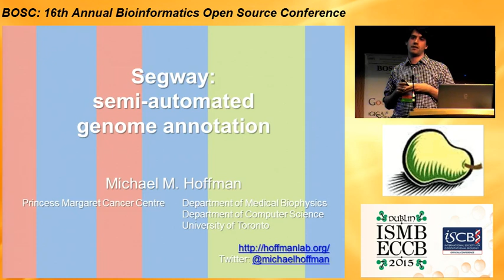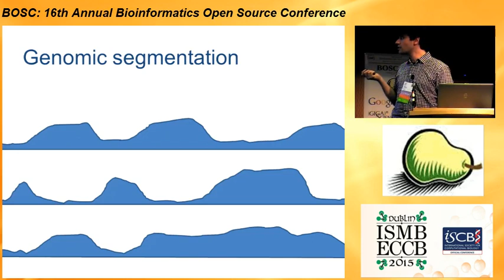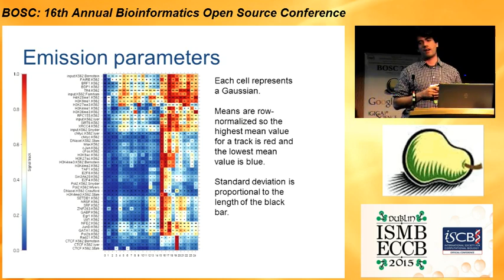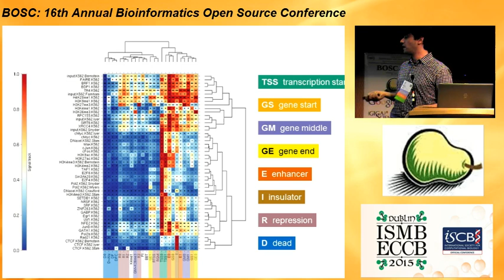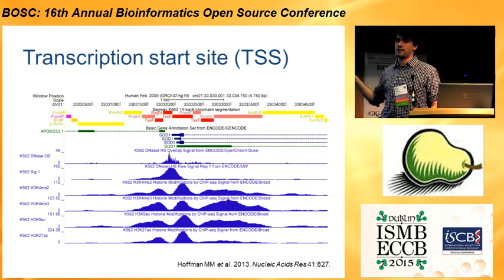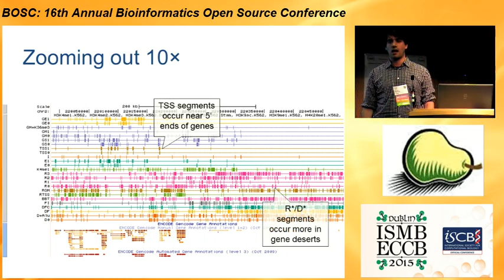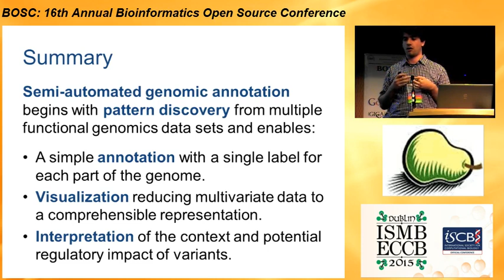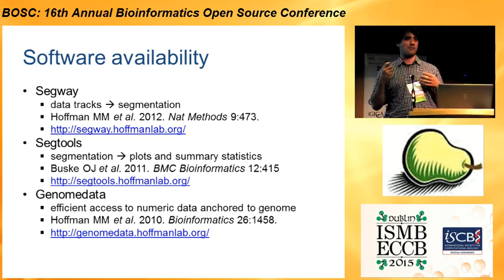2015-07-10 Michael Hoffman "Segway: semi-automated genome annotation"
Presented at the Bioinformatics Open Source Conference (BOSC) 2015 in Dublin.